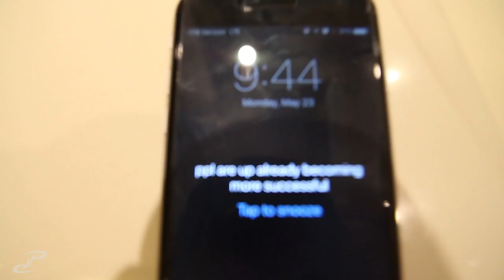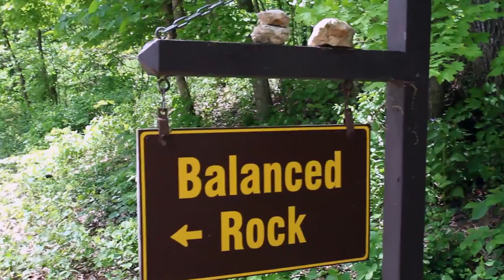VLOG 129 - family fishing day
i was quite exhausted waking up but excited to hangout with my dad and sis one last time before i move. we made our way up to strawberry point first, and stopped at backbone state park for some trout fishing before reaching the river. it was the perfect weather and we caught some really awesome fish! such a great time :)